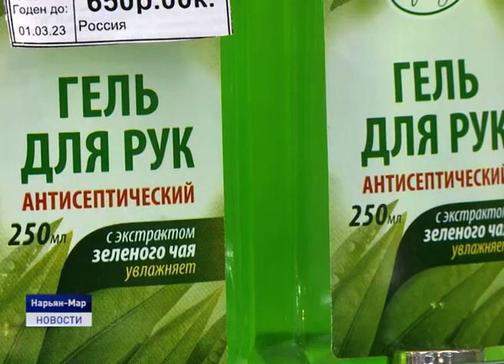О СРЕДСТВАХ ИНДИВИДУАЛЬНОЙ ЗАЩИТЫ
Вооружен маской и антисептиком- значит защищен. Роспотребнадзор рекомендовал при посещении мест массового скопления людей соблюдать меры предосторожности. В следующем материале речь пойдет о технологиях изготовления средств индивидуальной защиты в домашних условиях.